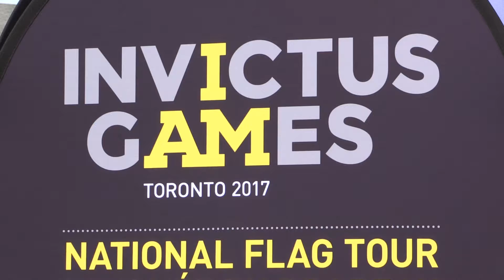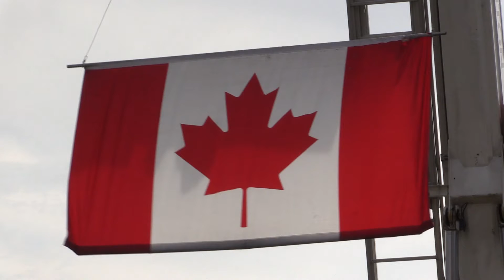Invictus Games National Flag Tour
Invictus Games National Flag Tour stops at CFB Edmonton